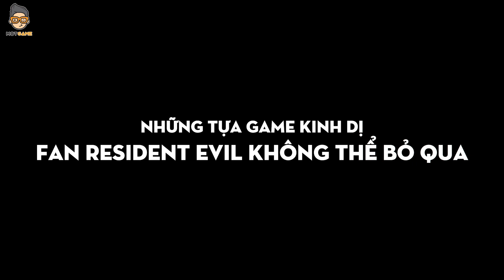Top Game Kinh Dị ĐÁNG SỢ HƠN Cả Resident Evil I 90% Fan Capcom Không Biết Hết I Mọt Game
Những con game kinh dị có lối chơi giống như Resident Evil hiện nay là không hề hiếm và thậm chí cũng rất nổi tiếng như Silent Hill, Out last. Thế nhưng trong video clip này sẽ là những con game xuất sắc trong thể loại kinh dị nhưng chỉ có các game thủ gạo cội mới có thể biết chính xác. Những cái tên đó là ai? Cùng đón xem nhé
Còn rất nhiều video hay ở đây:
Script & Footage : Mọt Cận Thị
Voice: Mọt Tự Kỷ (Lê Huỳnh)
MC: Em gái Mọt (Ngân cô giáo)
Các kênh khác của Mọt Game

Cảm ơn các bạn đã theo dõi video. Nếu muốn trao đổi hãy nhắn tin qua Fanpage cho chúng mình nhé!